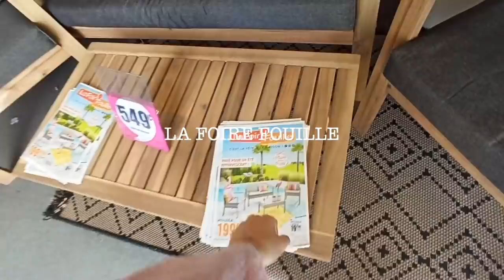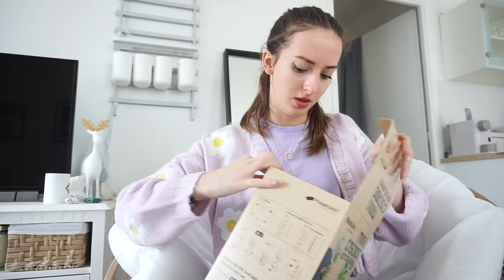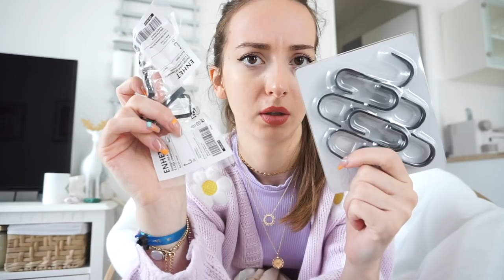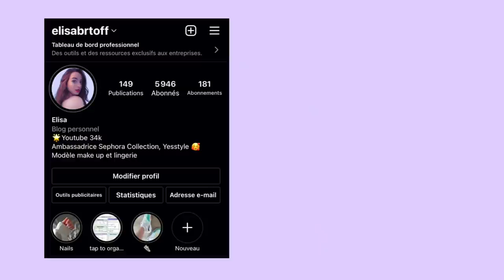JE REFAIS MON BALCON (c'est une cata) : Episode 1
La 2e partie sera dimanche à 16h30 !!!

♡ Les Codes Promos :
⦁ SHEIN : PANDHAPPYTQ2

Musiques
Track: Ikson - Present [Official]